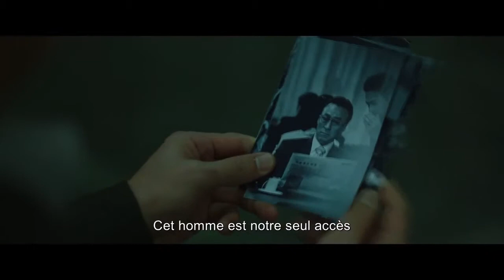La Derniere Seance THE SPY GONE NORTH de Yoon Jong-bin ( 2017)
Séoul, 1993. Un ancien officier est engagé par les services secrets sud-coréens sous le nom de code "Black Venus". Chargé de collecter des informations sur le programme nucléaire en Corée du Nord, il infiltre un groupe de dignitaires de Pyongyang et réussi progressivement à gagner la confiance du Parti. Opérant dorénavant en autonomie complète au coeur du pays le plus secret et le plus dangereux au monde, l’espion "Black Venus" devient un pion dans les tractations politiques entre les gouvernements des deux Corées. Mais ce qu’il découvre risque de mettre en péril sa mission et ce pourquoi il a tout sacrifié.